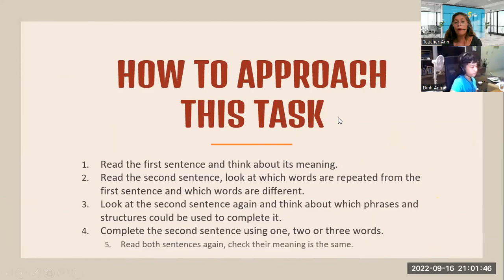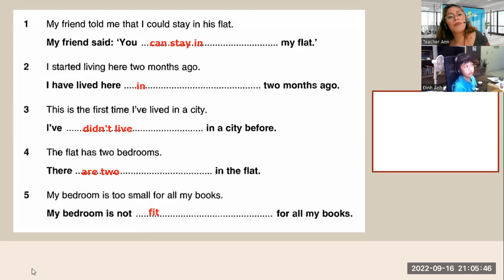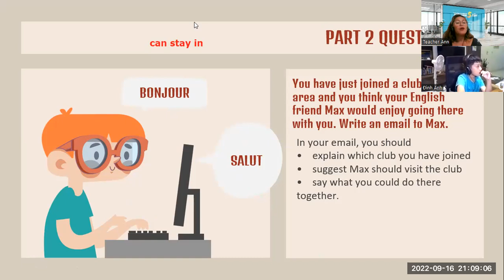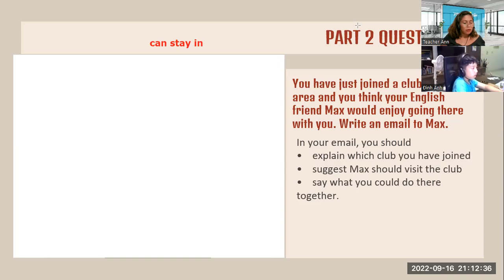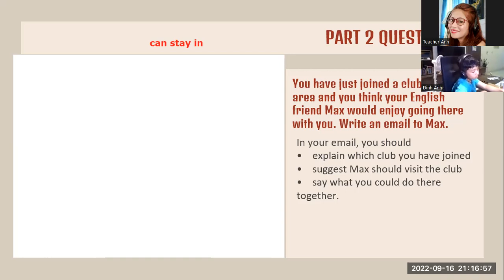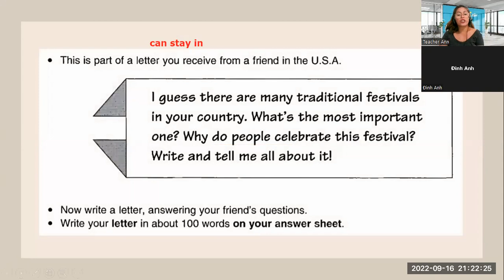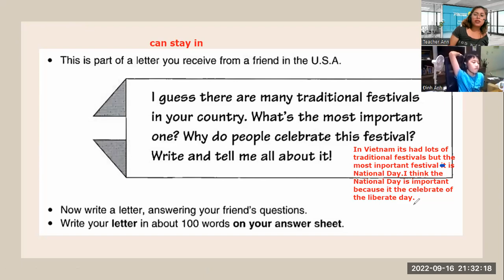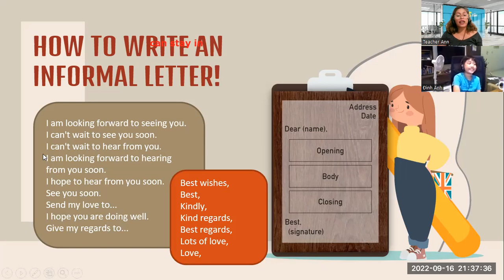PK2008170-9/16/2022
UNIT 4.1 WRITING -PET